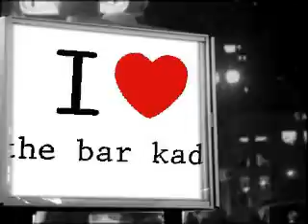wmr.yozo where are u now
qwwertyuio